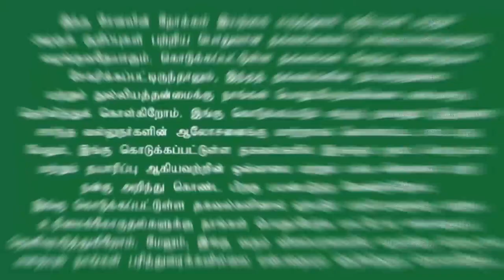தினமும் இஞ்சி சாறு |அத குடிச்சு பாரு|நீதான் Staru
இஞ்சியின் மருத்துவம்
இஞ்சி - சமையலறை மருத்துவர்

1. இஞ்சி சாறை பாலில் கலந்து சாப்பிட வயிறு நோய்கள் தீரும். உடம்பு இளைக்கும்.

2. இஞ்சி துவையல், பச்சடி வைத்து சாப்பிட மலச்சிக்கல், களைப்பு, மார்பு வலி தீரும்.

3. இஞ்சியை சுட்டு உடம்பில் தோய்த்து சாப்பிட பித்த, கப நோய்கள் தீரும்.

4. இஞ்சி சாறில், வெல்லம் கலந்து சாப்பிட வாதக் கோளாறு நீங்கி பலம் ஏற்படும்.

5. இஞ்சியை புதினாவோடு சேர்த்து துவையலாக்கி சாப்பிட பித்தம், அஜீர ணம், வாய் நாற்றம் தீரும். சுறு சுறுப்பு ஏற்படும்.

6. இஞ்சியை, துவையலாக்கி சாப்பிட வயிற்று உப்புசம் இரைச்சல் தீரும்.

7. காலையில் இஞ்சி சாறில், உப்பு கலந்து மூன்று நாட்கள் சாப்பிட பித்த தலைச்சுற்று, மலச்சிக்கல் தீரும். உடம்பு இளமை பெறும்.

8. பத்துகிராம் இஞ்சி, பூண்டு இரண்டையும் அரைத்து, ஒருகப் வெந்நீரில் கலந்து காலை, மாலை இரண்டு நாட்கள் சாப்பிட மார்பு வலி தீரும்.

9. இஞ்சி சாறோடு, தேன் கலந்து சூடாக்கி காலையில் வெறும் வயிற்றில் ஒரு கரண்டி வீதம் சாப்பிட்டு வெந்நீர் குடித்துவர தொந்தி கரைந்து விடும்.

10. இஞ்சி சாறில், எலுமிச்சை சாறு கலந்து சாப்பிட நல்ல பசி ஏற்படும்.

11. இஞ்சி, மிளகு, இரண்டையும் அரைத்து சாப்பிட ஜீரணம் ஏற்படும்.

12. இஞ்சியை வதக்கி, தேன் விட்டு கிளறி, நீர் விட்டு, கொதிக்க வைத்து நீரை காலை, மாலை குடித்துவர வயிற்றுப் போக்கு தீரும்.

13. இஞ்சியை அரைத்து நீரில் கலந்து தெளிந்தபின், நீரை எடுத்து, துளசி இலை சாறை சேர்த்து ஒரு கரண்டி வீதம் ஒரு வாரம் சாப்பிட வாய்வுத் தொல்லை நீங்கும்.

14. இஞ்சி சாறில், தேன் கலந்து தினசரி காலை ஒரு கரண்டி சாப்பிட்டு வர நோய் தடுப்பு திறன் கூடும். உற்சாகம் ஏற்படும். இளமை பெருகும்.

15. இஞ்சி சாறுடன், வெங்காய சாறு கலந்து ஒரு வாரம், காலையில் ஒரு கரண்டி வீதம் குடித்துவர நீரிழிவு குறையும்.

16. இஞ்சி சாறு, எலுமிச்சை சாறு, வெங்காய சாறு மூன்றையும் கலந்து ஒருவேளை அரை அவுன்ஸ் வீதம் சாப்பிட்டுவர ஆரம்ப கால ஆஸ்துமா, இரைப்பு, இருமல் குணமாகும்.